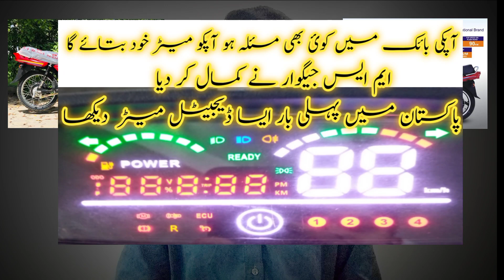MS JAGUAR VS UNITED ELECTRIC BIKE | WHO IS BEST ELECTRIC BIKE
MS JAGUAR VS UNITED ELECTRIC BIKE | WHO IS BEST ELECTRIC BIKE | msjaguar unitedbike evtech313united new model 2023 | united electric bike latest | patrol vs electric

electric bike to petrol bike | electric bike vs petrol bike | petrol and electric hybrid bike